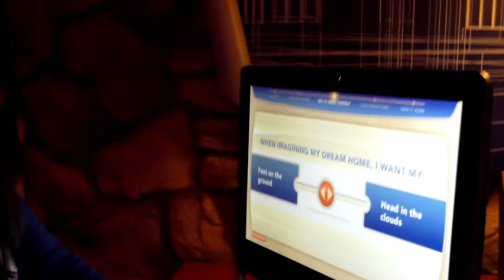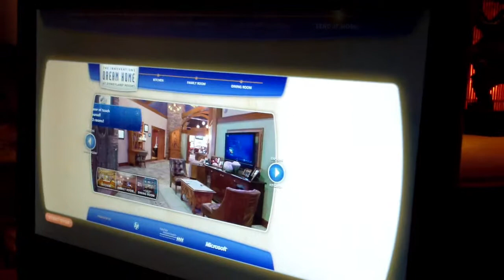Dream home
At Disneyland...